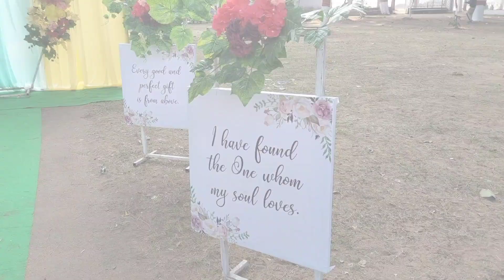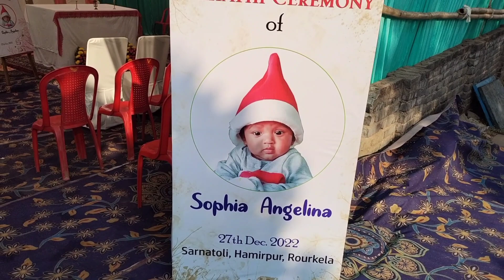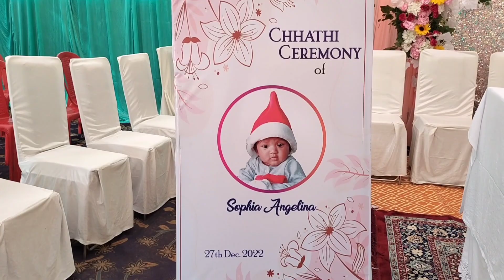Glimpse of 27th December Decoration